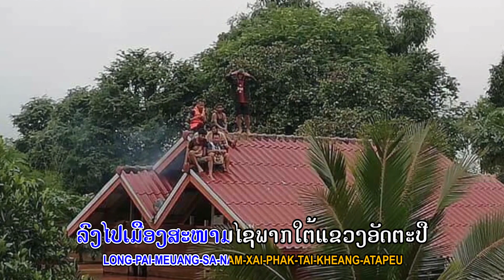ຝາກເພງໄປເມືອງສະໜາມໄຊ/ฝากเพลงไปเมืองสนามชัย/Karaoke/ວັນນະສິນ ວົງສຳພັນ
ບໍລິສັດ-ຄ້າຍເພງ | บริษัท ค่ายเพลง | Music label

VONG-GO STUDIO | วงโส สตูดิโอ | ວົງໂກສະຕູດິໂອ
NKS MUSIC Official | เอันเคเอส มิวชิก ออฟฟิสเชียว | ເອັນເຄເອັສ ມິວຊິກ ອັອຟຟິດຊ້ຽວ
SODSY SeangChan | บุนเลี้ยง เอเลักโตรนิก | ບຸນລ້ຽງ ເອລັກໂຕຣນິກ
ຄ້າຍເພງ ສ.ສ.ສ.ສ ຈໍາກັດ | ค่ายเพลง สสสส | SSSS Music
Tk Entertainment | ทีเค เอันเตีเทันมั้น | ທີເຄ ເອັນເຕີເທັນເມັ້ນ

Lao artist YouTuber |ศิลปินลาว | ສິນລະປິນລາວ

K ຄົມ ຊະນະ | คม ชนะ | ຄົມຊະນະ | Khom Sana
LONG STUDIO | ล๋อง สตูดิโอ | ລ໋ອງ ສະຕູດິໂອ
Airnoy niphon | แอน้อย นิพน | ແອນ້ອຍ ນິພົນ
Faiykao Media Rock  | ฝ้ายขาว มิเดยลฟอก | ຝ້າຍຂາວ ມີເດຍລັອກ
BOUNPUN PUNYATHEP OFFICIAL  | บุนปันปันปันยาเทป | ບຸນປັນປັນຍາເທບ
POCK SINGKEO | ป๋อก สิงแก้ว | ປ໋ອກ ສິງແກ້ວ
ອາດີສັກ ວົງສາ Official  | อดิสัก วงสา | ອະດິສັກ ວົງສາ | Adisack Vongsa
Thanh Official  | ทัน ออฟฟิด | ທັນ ອັອຟຟິດ
ສະຫມານ ລູກວຽງຈັນ  | สหมาน ลูกเวียงจัน | Saman Louk Vientiane
Nikone khamsensouk  | นิกอร คำแสนสุก | ນິກອນ ຄຳແສນສຸກ

Music Group Ft | กลุ่มศิลปินลาว | ກຸ່ມສິນລະປິນ

Xekhaman Record  | เชขหมาน รีขอด | ເຊຂະໝານລີຂອດ
ບ້ານນາ ສະຕູດິໂອ  | บ้านนา สตูดีโอ | Banna Studio

YouTuber Laos | คนทำคลิป | ຜູ້ສ້າງເນື້ອຫາ

ຕະວັນ ພາແຊບ ພາມ່ວນ  | ตวันพาแชบ | Tavanh Phasaeb

TV Station | สถานีโทรทัศน์ | ສະຖານີໂທລະພາບ

ໂທລະພາບ ໄຊສົມບູນ  | โทรทัศน์ แขวงไชสมบูน | Saysomboun Television

Creators | ช่างพาบ | ຊ່າງພາບ